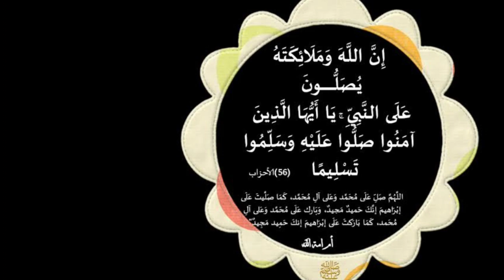قل هذه الكلمات في الصباح عشر مرات جد سهله وانتظر رزقك والمال يدخل عليك في ذلك اليوم جلب المال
قل هذه الكلمات في الصباح عشر مرات جد سهله وانتظر رزقك والمال يدخل عليك في ذلك اليوم جلب المال كالمغناطيس

مجربات_يوسف_عبد_الرحمن